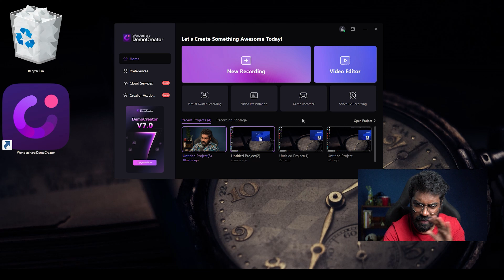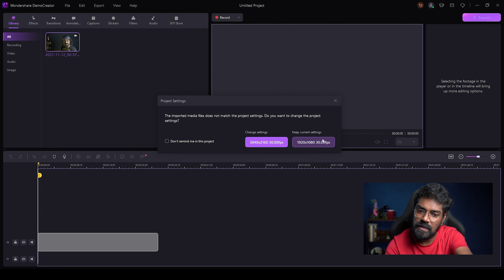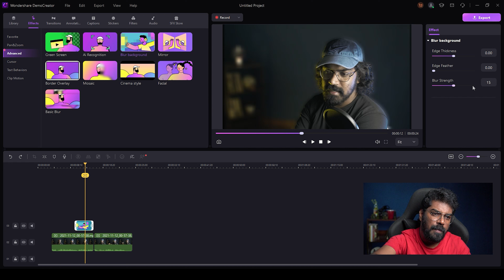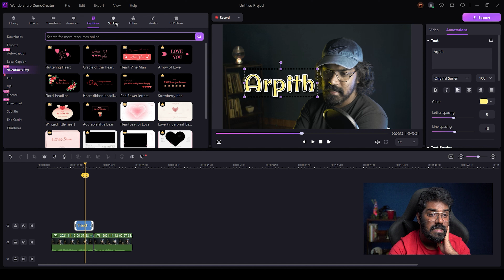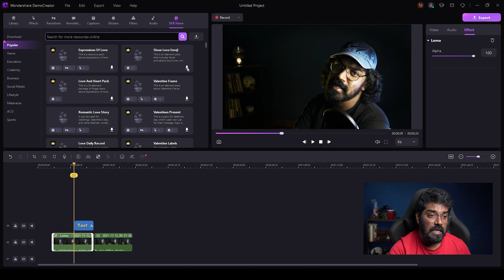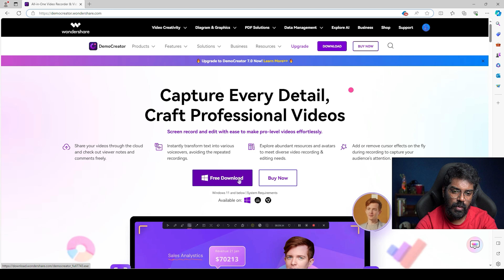How to Edit YouTube Videos for Beginners | Vide Editing Basics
Introduce the product in the description: Wondershare DemoCreator is a powerful screen recording and editing solution that offers a range of features, including 4K and 8K video recording, a virtual person screen recording mode, game recording capabilities, and AI functions such as real-time AI portrait recognition, AI noise elimination, and AI speech to text. It simplifies the process of creating tutorials, presentations, and gaming videos, making it an ideal tool for educators, marketers, and gamers.

Camera - Sony Alpha 6400
Mic - AKG P120
Audio Interface - Focusrite Scarlett 2i2 (3rd Gen)
Green Soul Gaming Chair
Light - GODOX SL100BI
Softbox -Godox SB-UE120
LED Light
My System Configuration
i7 8th gen 8700K
Gigabyte 390m
550w coolermaster
1TB HDD wd
970 nvme ssd
coolermaster rgb 511
Zotac Gtx 1660 Ti 6GB
16 GB CORSAIR 3000
1000VA ups
Lg 22 ips lcd
Deep cool 120 ex cooler